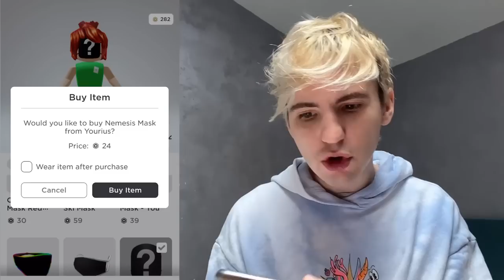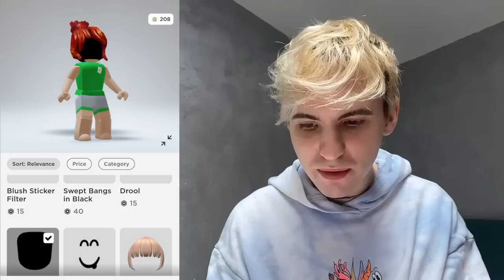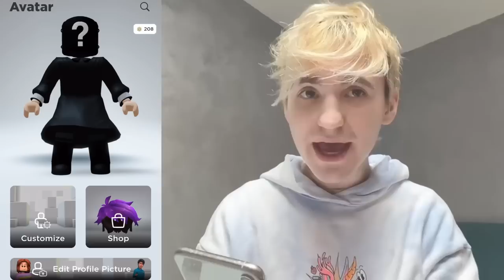Serbian Dancing Lady u Roblox 😱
Serbian Dancing Lady je dosla j u Roblox omg 😱😭